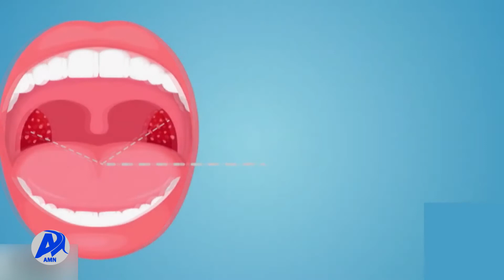የጤና መረጃ - የጉሮሮ ኢንፌክሽን ለልብ ህመም አጋላጭነት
በጉሮሮ ኢንፌክሽን የሚከሰት የልብ ህመም ምንነት፣ መንስኤውና ህክምናው